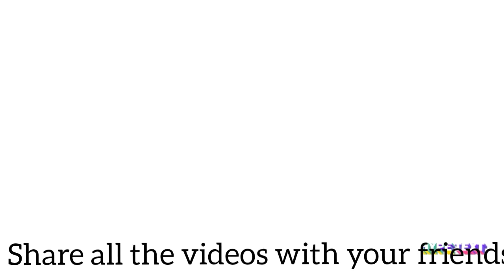Phrasal verb Break || Phrasal verbs of Break || Break away || break down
In this video I have explained the phrasal verbs of Break.